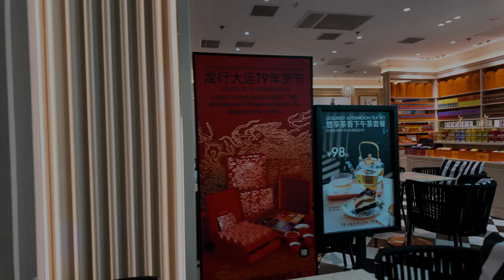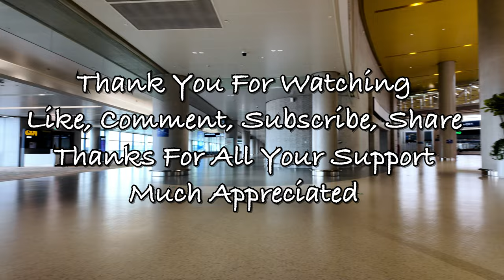China - Final Day In China. Walkabout French Concession - Jan 2024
Had a great time in China. Will go back again
Shanghai, Hangzhou, Zhangjiajie was a great place to travel.

This episode is shot with DJI Pocket 3 and Fujifilm XS-20